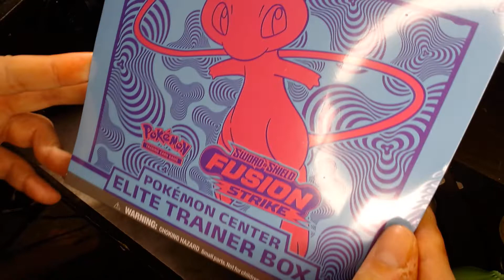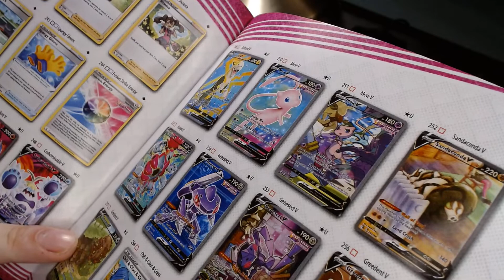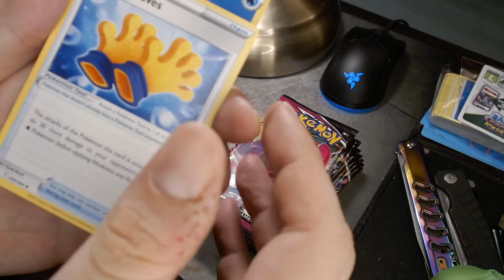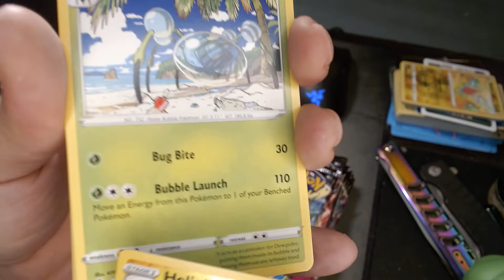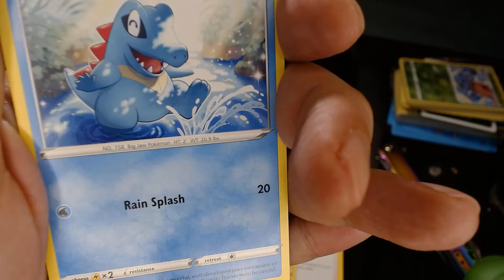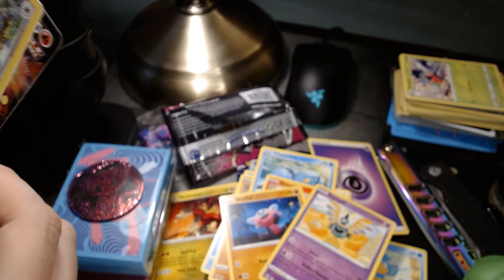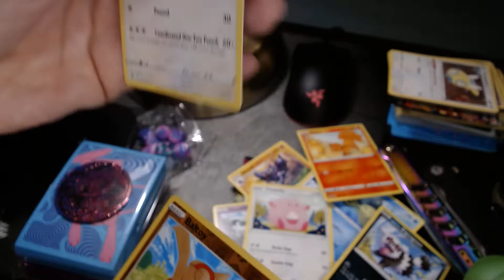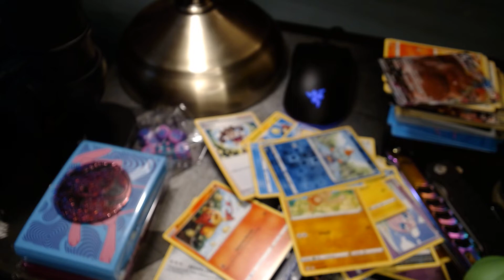Opening a Pokemon Center Fusion Strike Elite Trainer Box *ASMR*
This is a no commentary, no reacion, no pricing, no music, unboxing of an exclusive Elite Trainer Box. Lookout for the pulls! A Vmax and also a V. Enjoy!